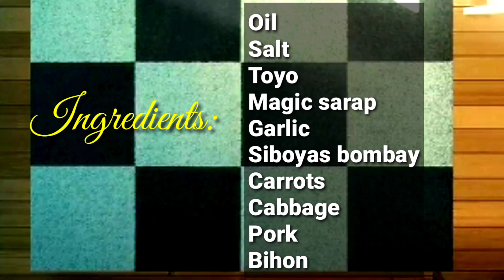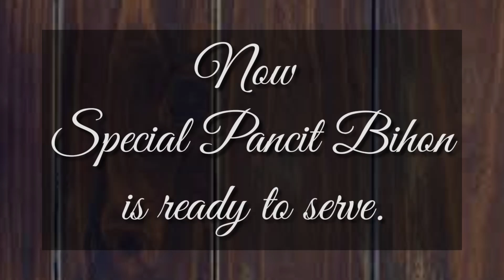Bihon Lang Ang Kaya pero special na Masarap pa - How to cook tutorial recipe By Boy Tigasin Recipe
Tara luto Tayo, gawin nyo Ito sa pagluluto at tyak mapapa wow ka sa sarap.

Sempling pagluluto pwd gawin sa bahay. Masarap na masustansya pa.

Low budget recipe meal.

Masarap na luto sa bahay.